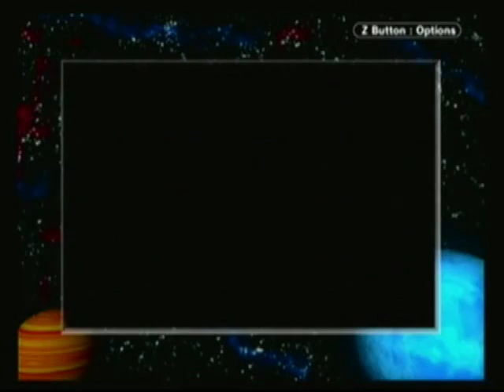Lets play Medabots Metabee episode 23b - The Baron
So long as you have one attacking medaforce you should have no problems